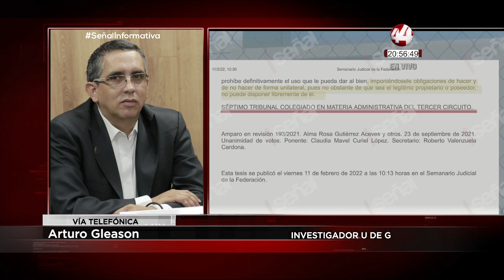Arturo Gleason habla sobre amparo que deja sin efecto decreto de protección ambiental en el Bajío